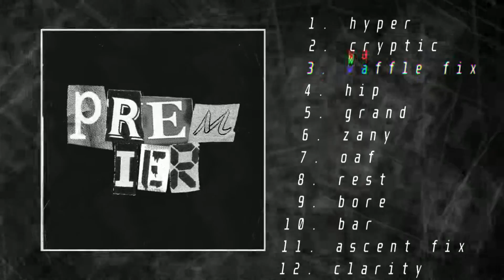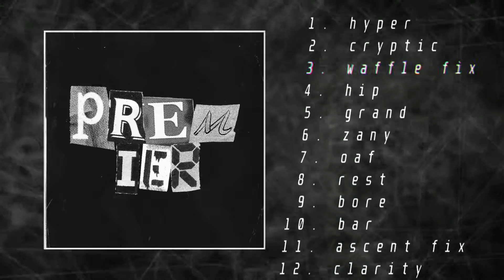LIL PUMP x SMOKEPURPP Type Beat - "waffle (fix)" | Trap beat (prod. darkys.)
bpm 154
PREMIER BEATPACK